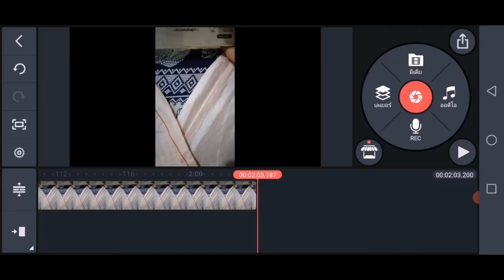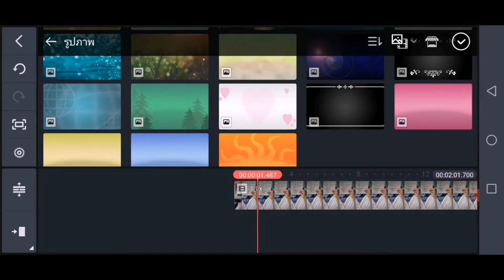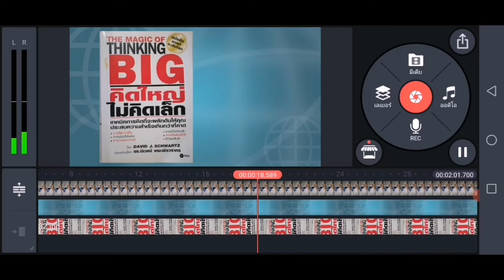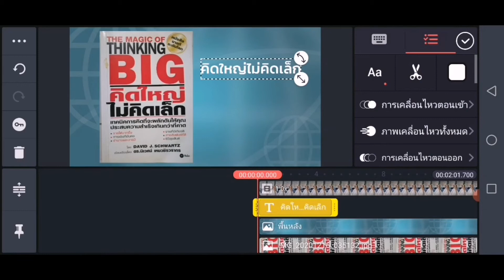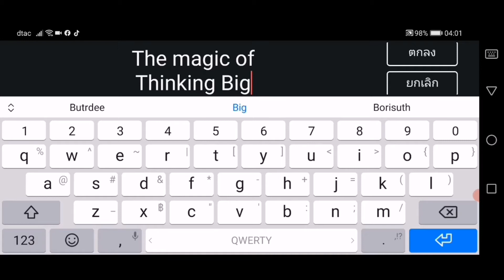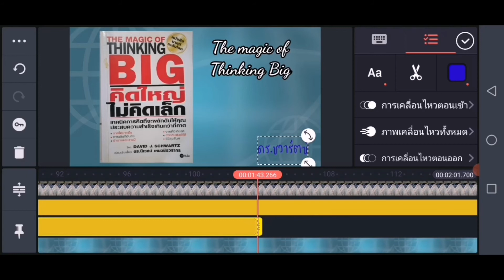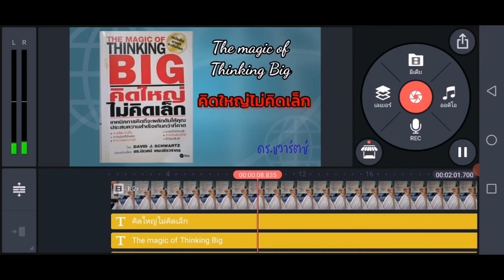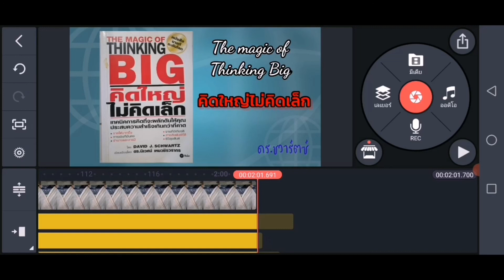16 ธันวาคม ค.ศ. 2020สอนทำหนังสือเสียงด้วยแอปkinemaster​